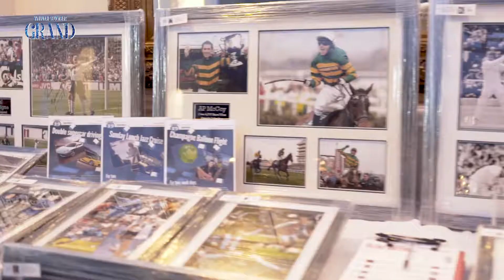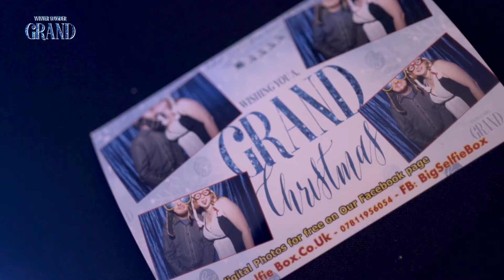Grand Station - Winer Wonder Grand - Christmas Party